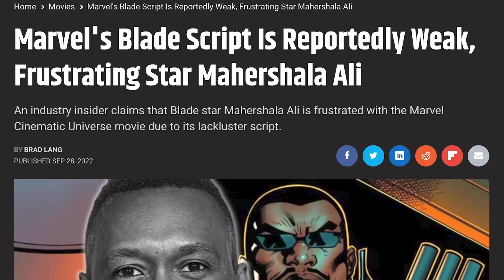Blade Review: This Movie Was Ahead Of Its Time!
Blade, starring Wesley Snipes, is a film that was way ahead of the curve in both presentation and style... except for the hairstyles.

With all the buzz around the new entry and Marvel struggling to get things off the ground, I had to go back and see just what could be in store with this new iteration.